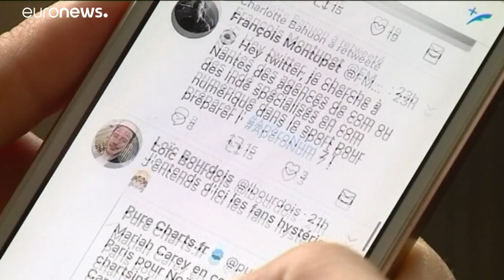Tensions entre Donald Trump et Twitter : deuxième round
Le réseau social a masqué un message du président américain pour "apologie de la violence".